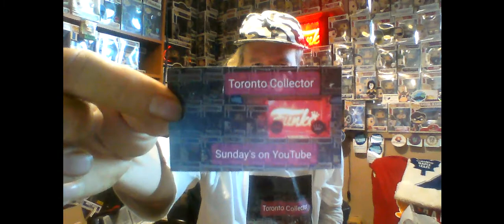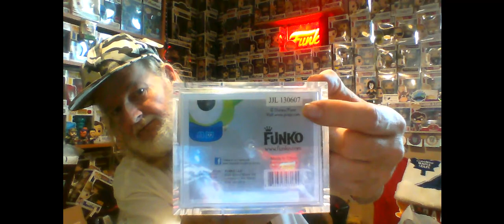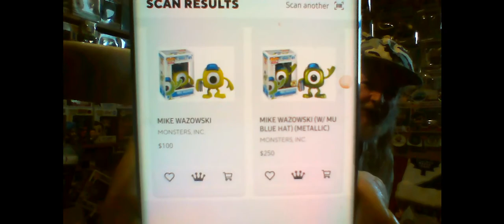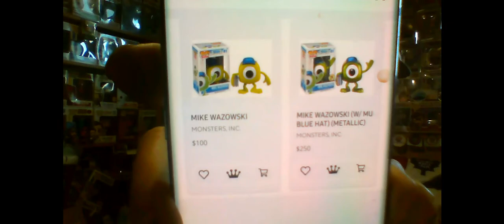HOT Monday Mail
Hi everyone its Rob aka Toronto Collector here with a HOT box for this
Monday Mail.  I open a big box from the awesome youtube channel:
Slapshotpops.   What will I get - please watch and hopefully enjoy.
They are 2 of the "Great8"  along with 3 other channels making up:
popfourceone if ur not familiar with them, go to the hashtag for PFO,
it works and check out their previous vids.   I will be back for sure by
next Sunday for our regular Sunday video.  Everyone Stay Safe, Stay
Positive (mentally) and have a great week.

IG:   toronto.collector  (be sure and use the dot . (period)